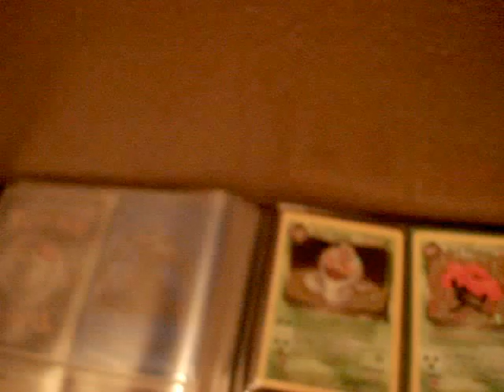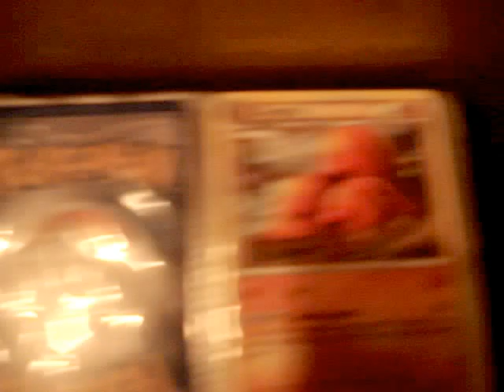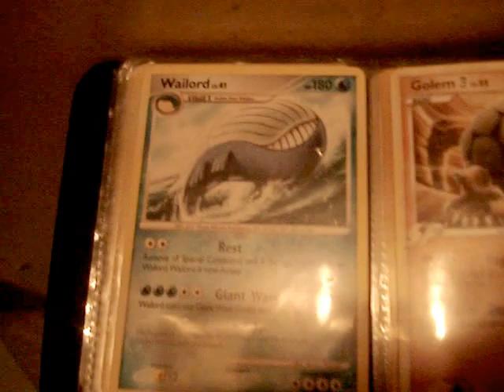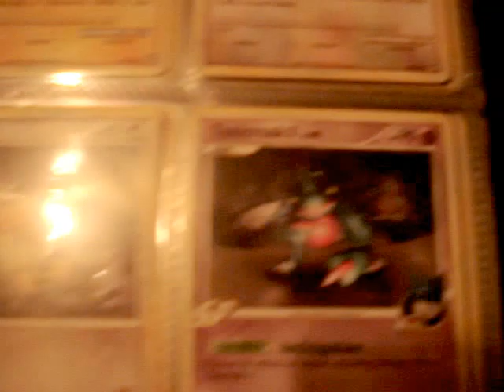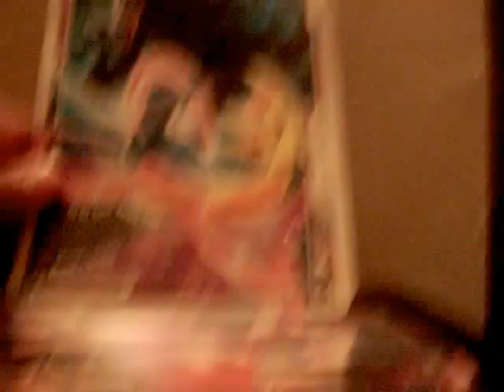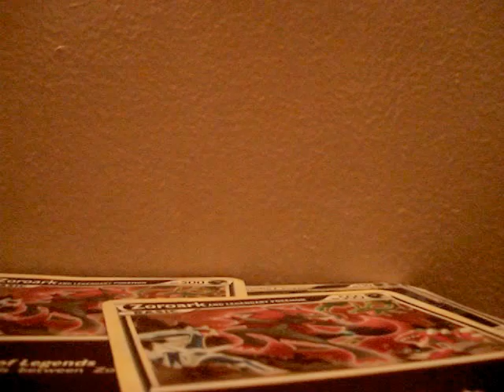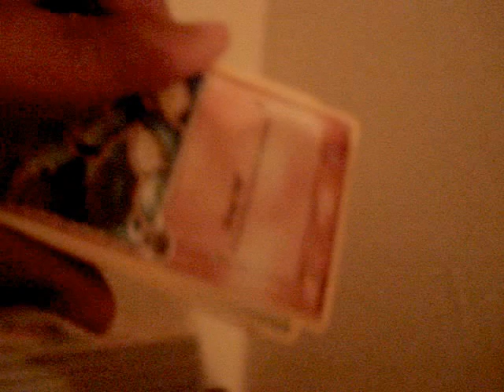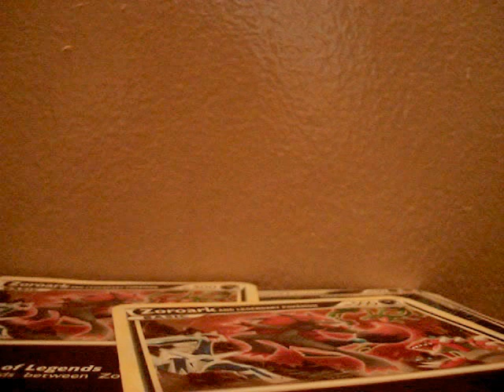(Part 3) Pokemon Trade/Collection Binder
Hey youtube you're watching Slayerofprime this is part 3 to my trade/collection binder and in this vid i'll be showing the rest of my ultra rare/tin promo binder and regular rare binder.Pm me with offers in part 4 i'll show some of my ultra rare wants or just check my channel .So please comment,give me a thumbs up, and subscribe.Enjoy ! :)